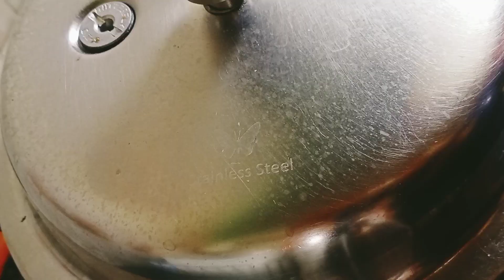Country chicken curry recipe | Natural Kodi pulusu | sindhusasi channel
Hi friends here is my cooking video...
hope you liked my cooking...

Country chicken curry | natu Kodi pulusu | chicken curry recipe | sindhusasi channel